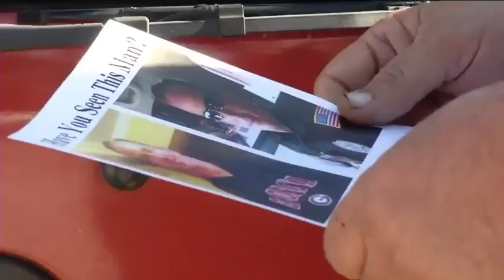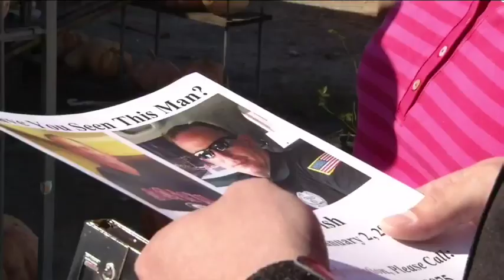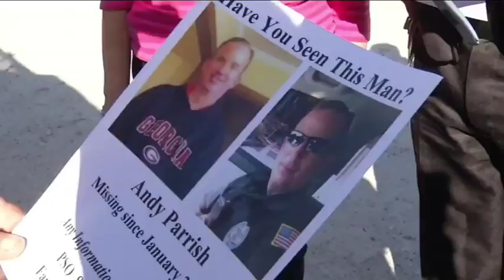Missing man in Putnam County